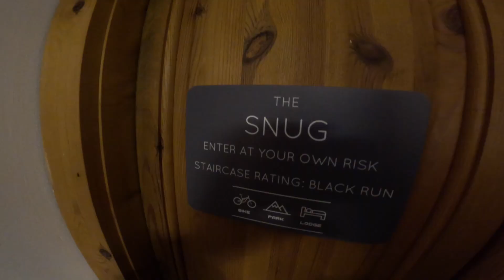EXPLORING MTB RIDING AT BARRY SIDINGS TRAILS!!!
So I briefly stopped off at Barry Sidings MTB Trails for an afternoon en route to Bikepark Wales the following Day, A good laugh made easier by towing a mate with my E Bike, Light and conditions weren't the best but we had fun!